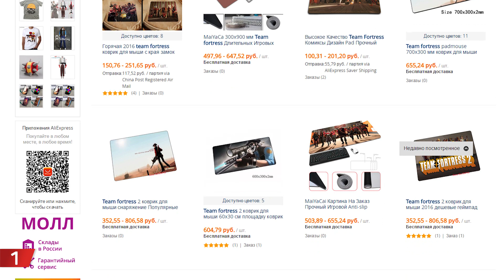5 ТОВАРОВ из TEAM FORTRESS 2 | ТОВАРЫ с АЛИЭКСПРЕСС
Всем привет, сегодня в подборке будет только 5 товаров, и нет, это не потому что я обленился! Я всегда ленивый. Просто по игре team fortress 2 не очень то много товаров на Алиэкспресс, но в рамках моих подборок по разным игровым сериям мимо данного детища Valve я пройти не могу. Ссылки на все товары из подборки есть в описании к ролику, поехали!

1 Коврик Team Fortress 2 - все маленький 369р, большой от 503р
2 Костюм медика из Team Fortress 2 от 6 527р
3 Футболка Team Fortress 2 525р
5 Чехол Team Fortress 2 - Iphone Samsung 302р